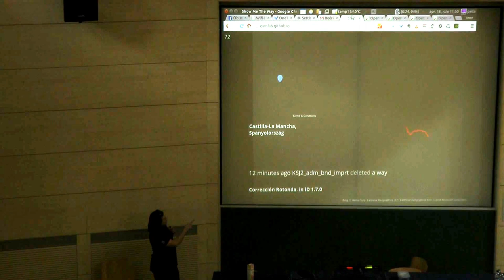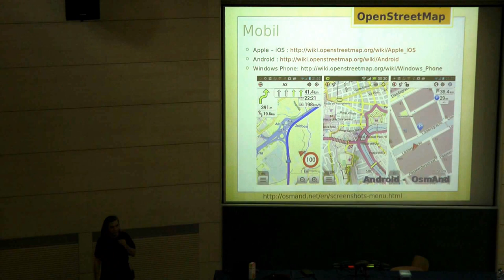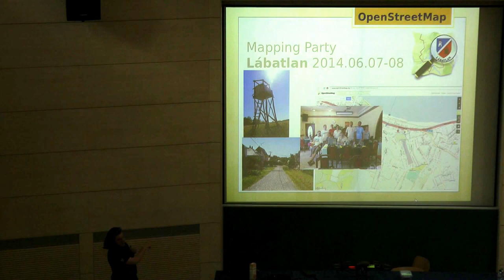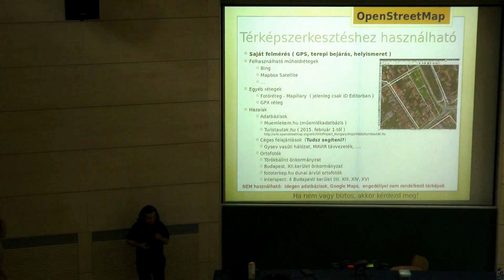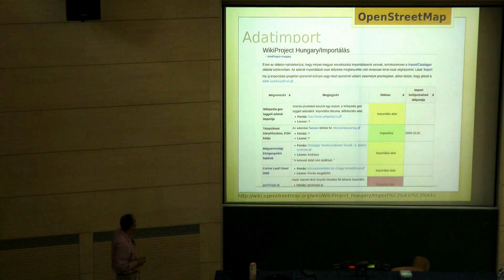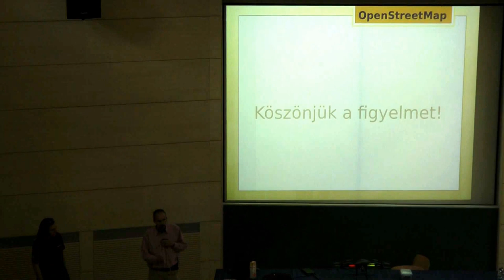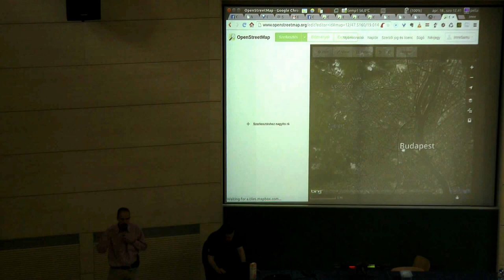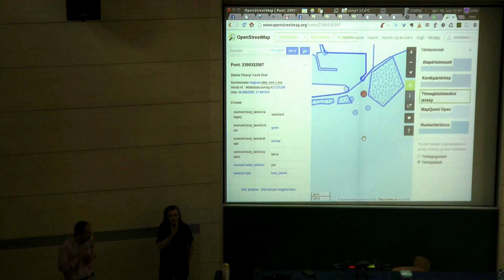Samu Imre ( OpenStreetMap aktivista ) : OpenStreetMap = geo adatok + közösség + nyílt szoftverek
Az OpenStreetMap mint a 'térképes Wikipedia' közösségi projekt általános bemutatása, az előadó szubjektív tolmácsolásában. Szó lesz benne térképekről, geo adatokról, a mögötte lévő közösségről és a kapcsolódó nyílt szoftverekről. Emellett olyan filozófiai kérdésekre is választ kapsz, hogy a hazai nyílt geoadatokban mi van több: templom vagy kocsma? (Előzetes technikai ismereteket nem igényel az előadás megértése)